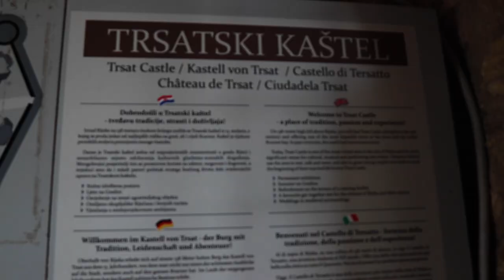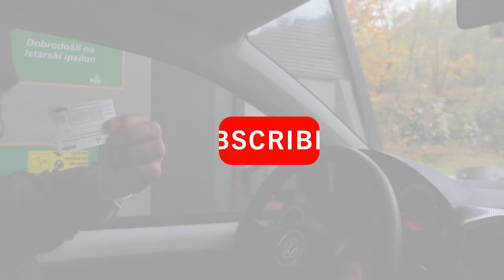CROATIA VLOG - RIJEKA + PULA +TRUFFLE HUNTING IN MOTOVUN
CROATIA VLOG 6 - VISITING RIJEKA, PULA, AND MOTOVUN where we go TRUFFLE HUNTING!
Follow along our 3 months we spent going all over Croatia. This is the second to last vlog before we moved to Italy! We spend a week in Rijeka and then explore the famous history of the Pula Coliseum and then lastly we celebrate Niko's birthday in Motovun where I surprised him with truffle hunting!

Sharing my life, my wellness tips, my workouts, my love of exploring the world and life itself!